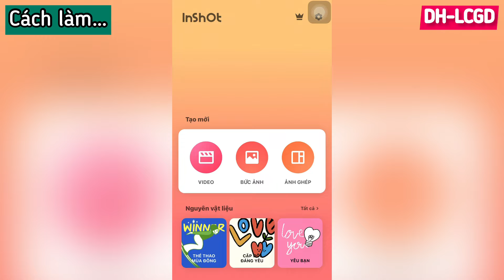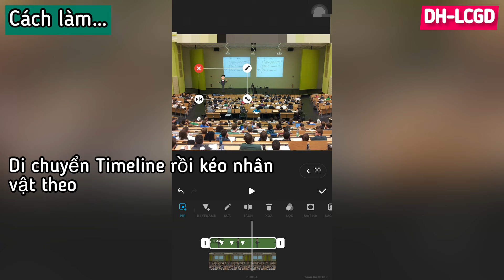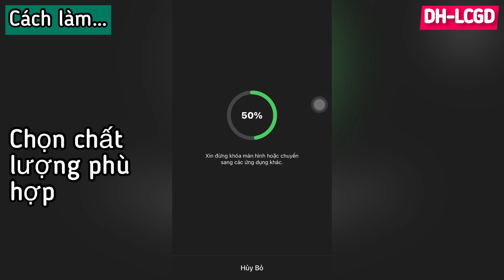Cách tách nền xanh và di chuyển Video nền xanh trên InShot | KĨ XẢO VIDEO với InShot - Trong 3 phút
Bạn đang xem Video trên kênh DH-LCGD (Trước là FanChannel by DH-LCGD) và kênh này sẽ thay thế cho kênh cũ!
Có thể Video này sử dụng nhiều nguồn tư liệu ngoài theo luật Fair-Use và có thể ghi công
Sản xuất vào năm: 2022
Hãy Like, Comment và Share để ủng hộ kênh mình nhé (là kênh mới của mình mới đúng nhỉ???) và hãy tìm mình bằng Hashtag này nha: dh-lcgd (từ 28/07/2021 là Hashtag ĐỔI THÀNH dhlcgd nhé).
Khi Donate bạn sẽ nhận được món quà đặc biệt là khoá học TypeScript của DBlog Livestream miễn phí và cơ hội tham gia Discord Server cùng mình để giao lưu, trò chuyện!

▪︎Sử dụng nhạc bản quyền cho video của bạn? Đăng ký Art-list qua link mời của tôi để nhận được 30 ngày dùng thử miễn phí! Nơi đây bao gồm toàn bộ âm nhạc, sound effect, cảnh quay sẵn cho bạn thỏa sức sáng tạo, bắt đầu chinh phục hành trình làm YouTube của chính mình 😍